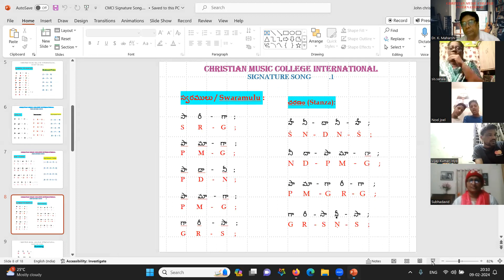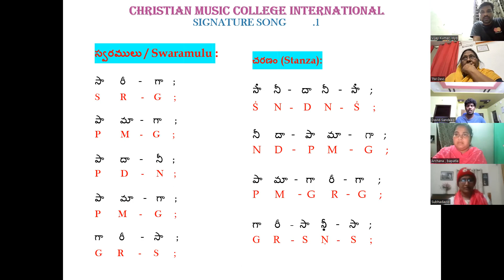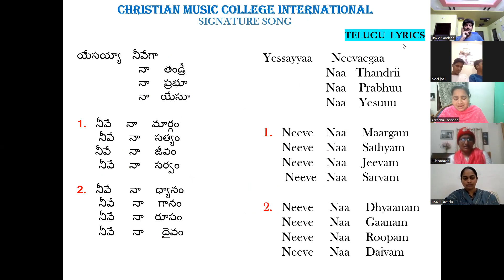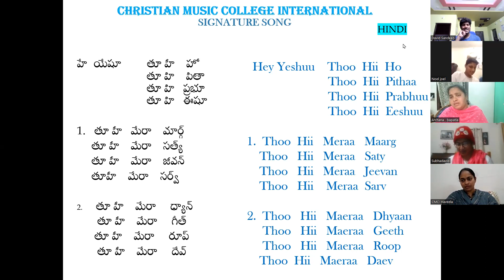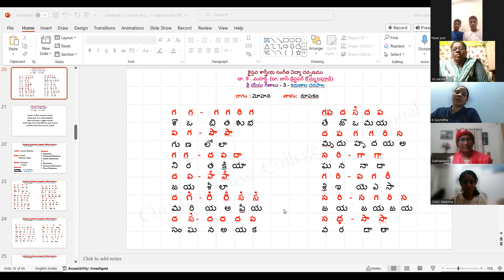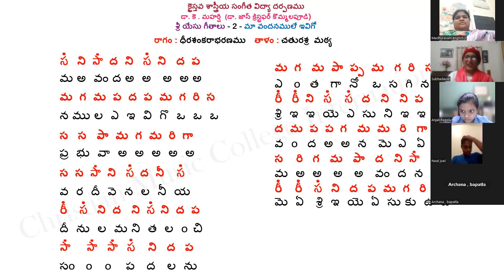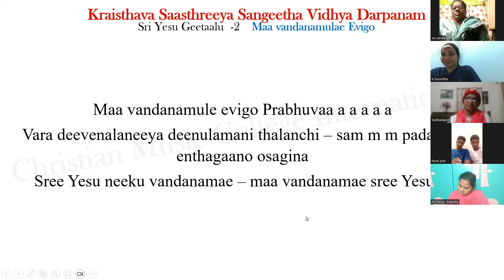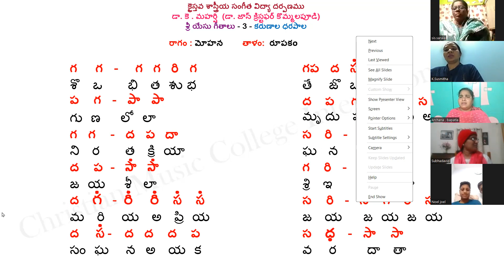09 02 2024-3rd Batch Online Classes- Class -12 -Christian Music College International-Dr.K. Maharshi